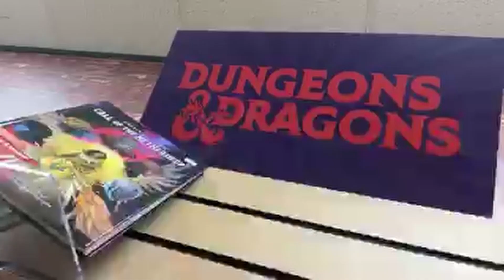YU-GI-OH! TOP RANK 8 HORUS DECK MARCH 2024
We are on a mission to share our love for all things geeky – from games and superhero movies to anime

We're proud to be an Official Yu-Gi-Oh Organised Play Store. Meaning whenever possible we'll have exclusive promotional items to give out!

Join the Geek Retreat Halifax Yu-Gi-Oh Facebook Group to keep up to date on future events and cool new products -

 / yugiohgeekretreathalifax

We're looking forward to running more great Yu-Gi-Oh events soon! Let us know what you'd like to see.

Geek Retreat Halifax
9 Square
The Woolshops
Halifax
West Yorkshire
HX1 1RJ